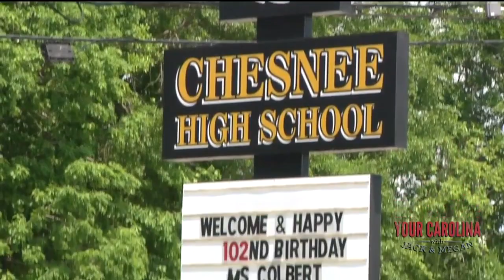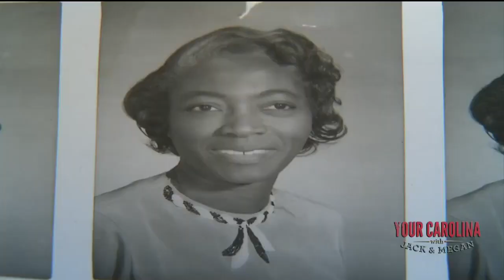102 Yr Old Teaches History Lesson at Chesnee High School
Chesnee High School held a “living legend” history lesson Thursday featuring a 102-year-old former Chesnee teacher, Mrs. Ella Mae Colbert.

She was an elementary school teacher for 36 years, and even taught some Chesnee High teachers when they were young at Chesnee Elementary School. This was a chance for her to teach again.

Students asked her questions about historical events that happened during her long life, including the Civil Rights Movement and meeting Dr. Martin Luther King Jr.

“The Civil Rights Movement, I can’t say was great because it looks like we're going to need another Civil Rights Movement, the way it’s going now,” she told students.

Colbert also talked about what it was like to ride in a "Model T" car and gave students advice about not relying too much on technology.